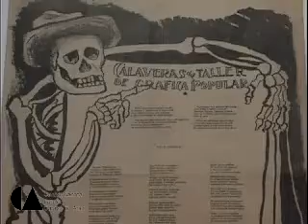La Muerte el Espejo no te Engaña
De lo solemne a lo festivo transita el espectador en la exposición La muerte. El espejo no te engaña, montada en el Museo Nacional de Arte hasta el 30 de noviembre.

Está compuesta de 88 piezas entre textil, loterías, hojas volantes, libros, reproducciones en impresión tipográfica, revistas, gacetas, dibujos, fotografías, portadas de revistas o cuentos y otros impresos.